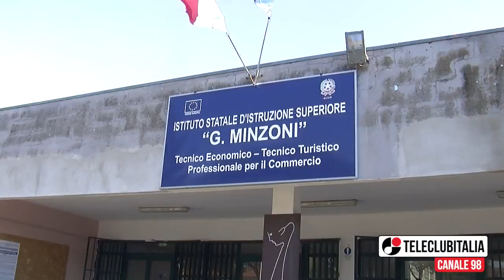Studenti sfrattati: scatta la protesta